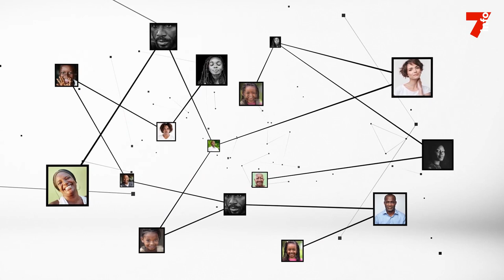Dr Dyane Aboka : "N'hésitez pas à consulter, nous sommes là pour vous"